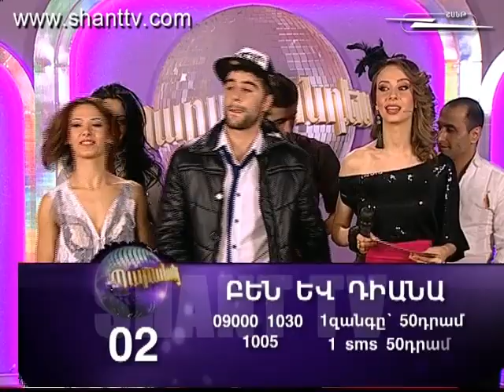Պարահանդես 5/DANCING WITH THE STARS - Ben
On Shant TV Official website you can also watch Parahandes 5